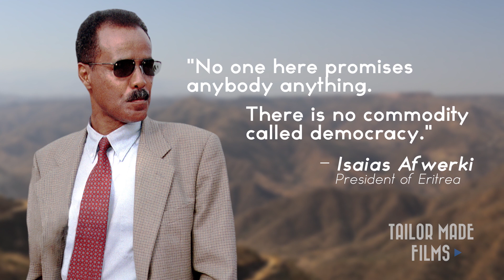REFUGEE: The Eritrean Exodus (Part 2)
In this section, we learn some of the vital history of Eritrea and how circumstances evolved over many decades of warfare and conflict with Ethiopia. We learn of the rise of Isaias Afwerki, the current and longtime ruler of Eritrea who came to power after the country achieved Independence on April 27th, 1993. Prior to this achievement, Afwerki was a military tactician and rebel leader who ultimately led the Eritrean People’s Liberation Front (EPLF) to victory.

Heading Eritrea’s only legal political party, the People’s Front for Democracy and Justice (PFDJ), we learn of Afwerki’s oppressive measures to maintain control and exert his power. One measure is the country’s mandatory military conscription, which forcibly enlists Eritreans as young 14 years-old to serve indefinitely and work under slave-like conditions. Afwerki has also silenced journalists and other critics, imprisoning them in underground shipping containers.

Produced by Tailor Made Films in association with Tailor Made Media.
TailorMadeFilmsUSA.com